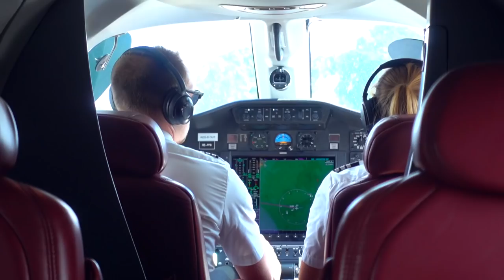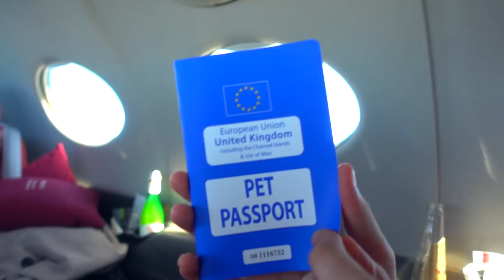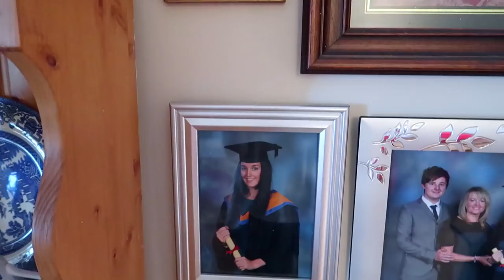We FLEW our dog on a PRIVATE JET! ✈️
The Clare + Ali channel! 👫 We flew to Ireland with Eevee on a private jet! ✈️